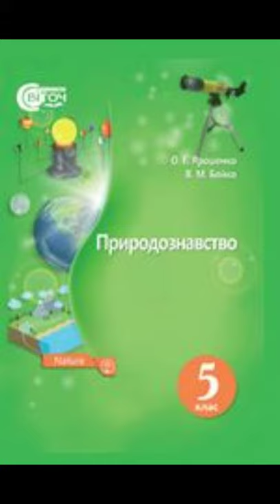& 33 " Організм і його властивості"// 5 клас Природознавство